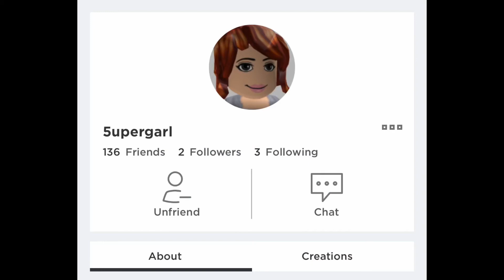Dragon Giveaway Winner | Gacha Club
Congrats to them!